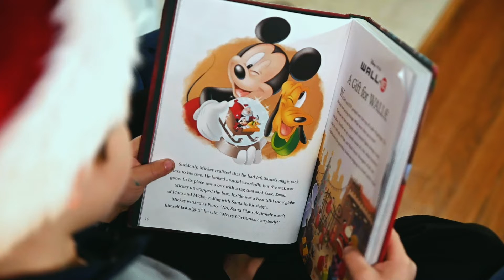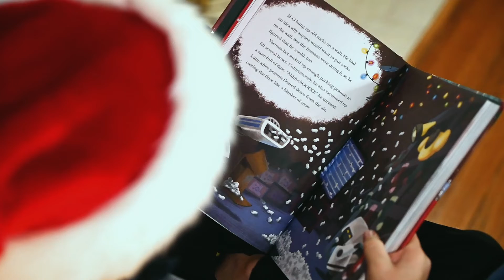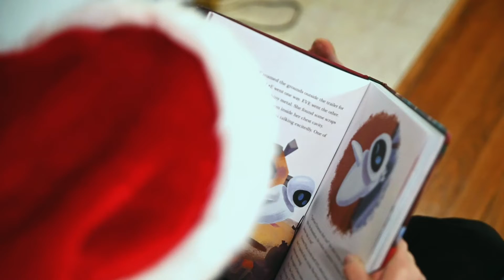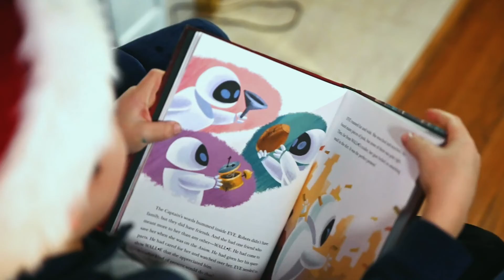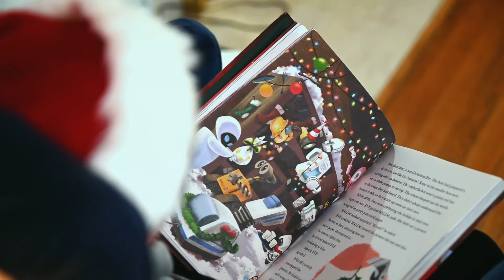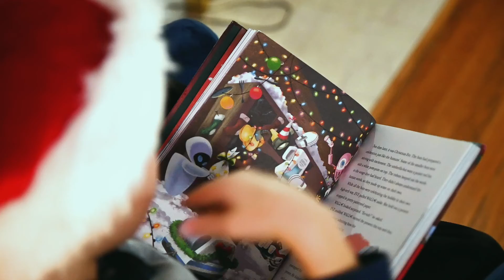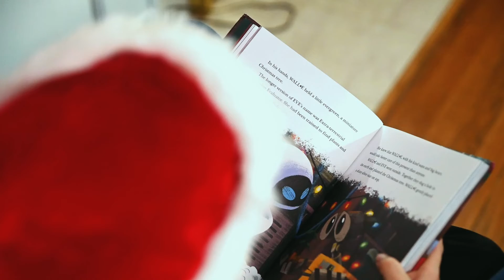simon reading - christmas story